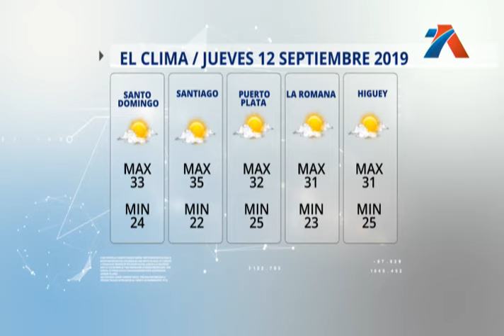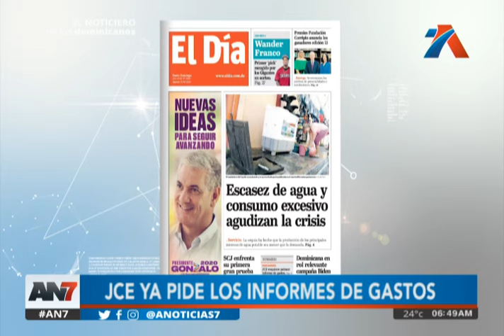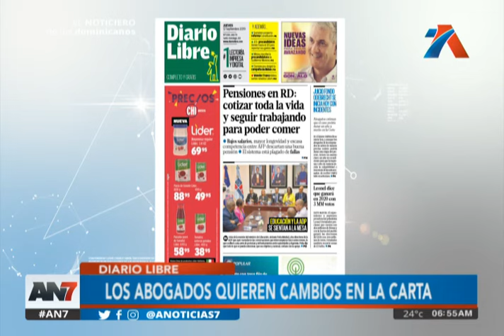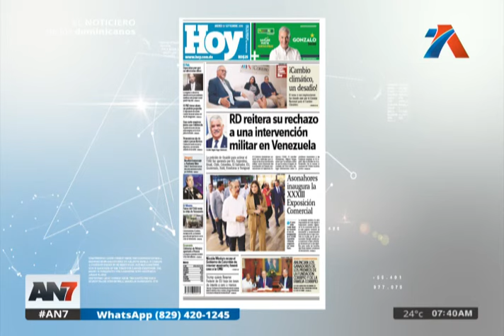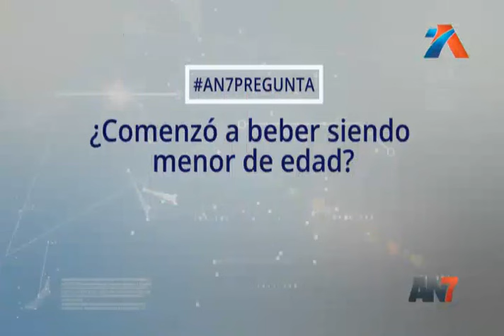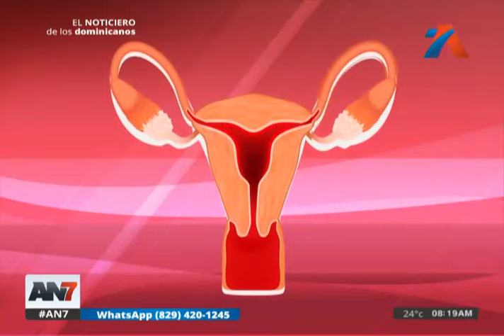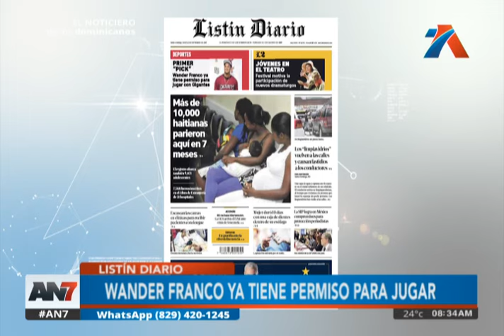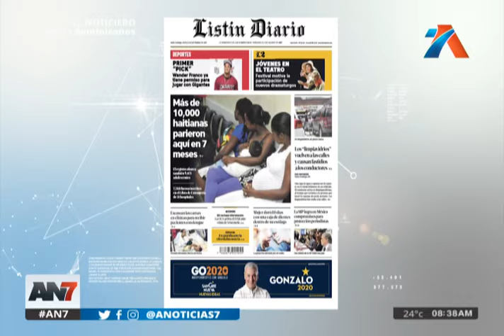AN7 Amanecer: Programa del 12 de septiembre 2019